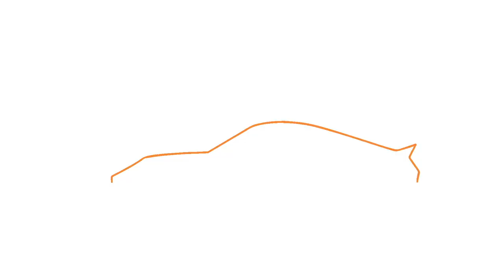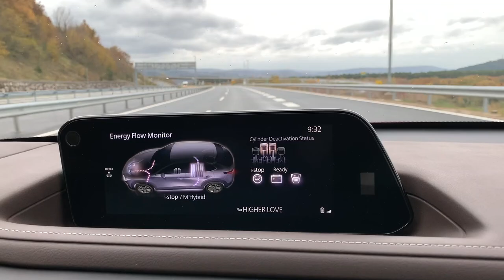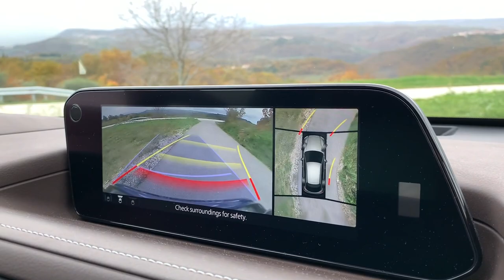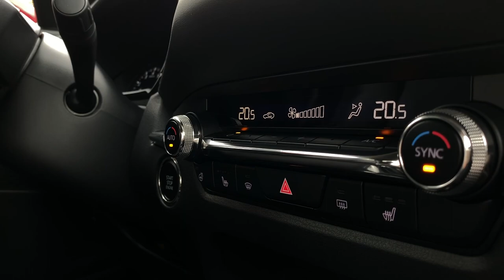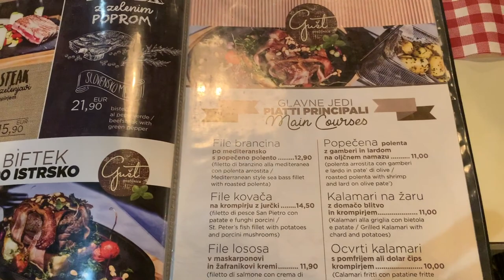2019 Mazda CX 30